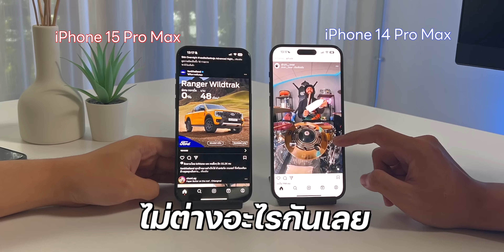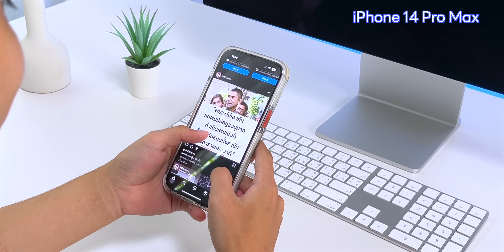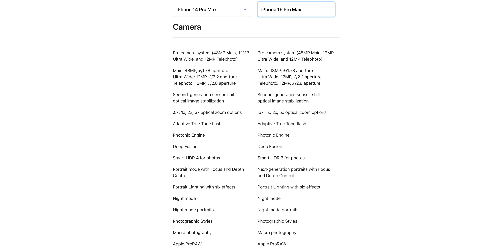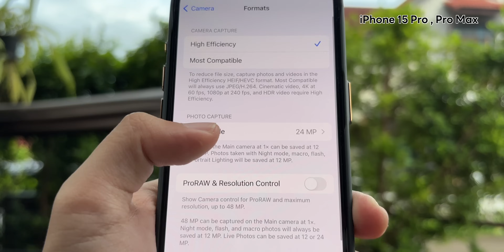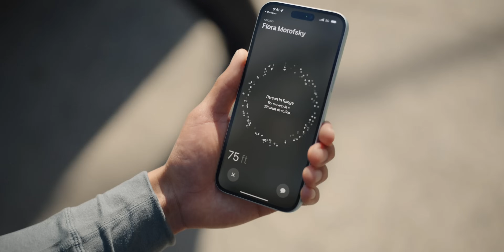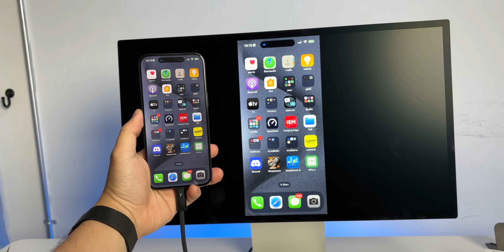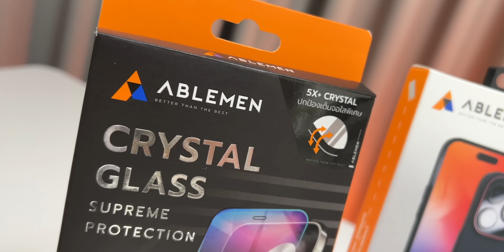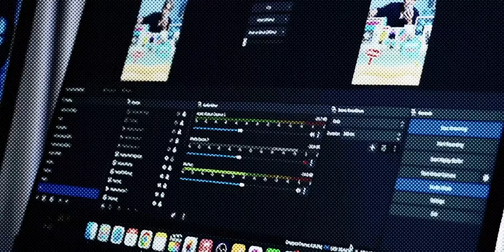iPhone15 Pro Max ปะทะ iPhone14 Pro Max จะเลือกรุ่นไหนดี? | อาตี๋รีวิว EP.1892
iPhone14 Pro Max ปะทะกับ iPhone15 Pro Max ต่างกันเยอะมั้ย จะเลือกรุ่นไหนดี วันนี้ตี๋ไอซ์ก็เลยจะมาบอกฟีเจอร์ต่าง ๆ ของทั้งสองรุ่น ว่าจะต่างกันมากน้อยขนาดไหน รุ่นไหนจะดีกว่ากัน? จะเป็นยังไงบ้าง ไปดูกันเลยฮะ!!

เลือกซื้อฟิล์ม Ablemen ได้ที่
** อย่าลืมใส่โค้ดจากอาตี๋รีวิว "arteeip15" **